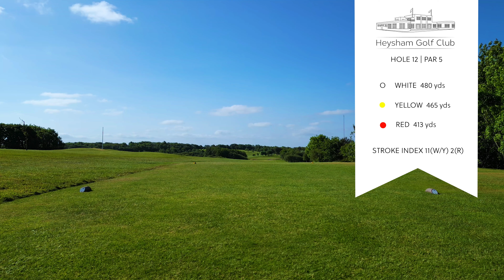Hole 12 Heysham Golf Club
Hole 12 – Panorama – A magnificent view over Morecambe Bay as you descend this stunning par 5. A good drive can make this a gettable green in 2 for the longer hitters. Careful of the fairway bunker on the left. The key decision is whether to lay up short of the pond to give mid iron in for the third shot or try to clear the hazard and leave a short pitch in. Another large two-tiered green sloping from back to front and protected by three bunkers.